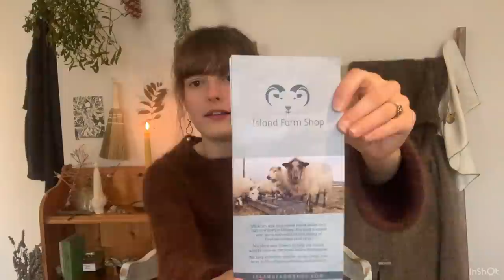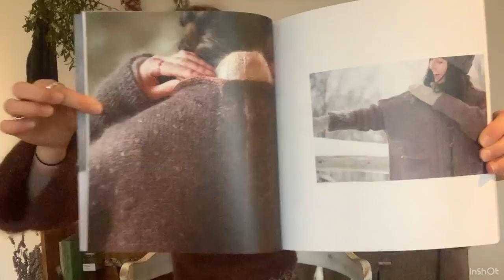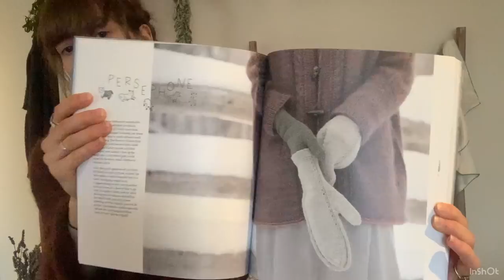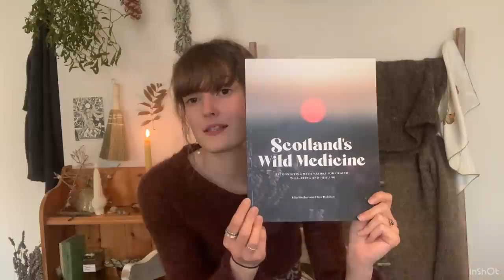The Ancestral Cræft Podcast - Episode 3: The Spring Equinox & Spindle Carving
It’s definitely a long one, in the future I’ll upload more frequently to keep them shorter. Once I started recording I realised how much we had to get through. I’m also in the process of saving for a better camera to record but in the meantime all I have is my iphone so please be kind in the comments, I know the quality could be better but this is what I’m capable of doing at the moment. We will grow together ☺️

Patterns mentioned:

- Nutiden (Transparent)

- Ullcentrum 2ply Sport Weight (Anthracite & Stone Grey)

- Nutiden Fibre, (Oath) handspun in DK.

- Nutiden, (Transparent, Puppelin, Offerings of Trees, Between Petals)

Poem - Moonwish by Yvonne Mayo